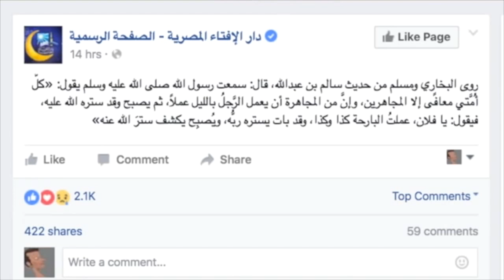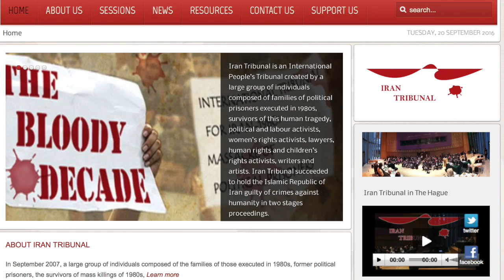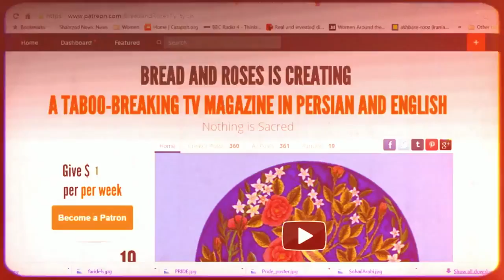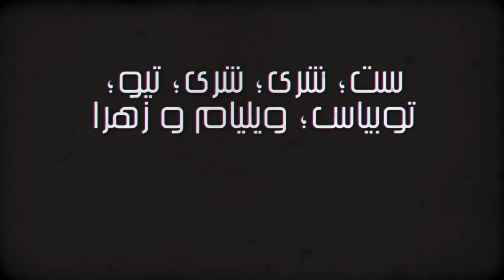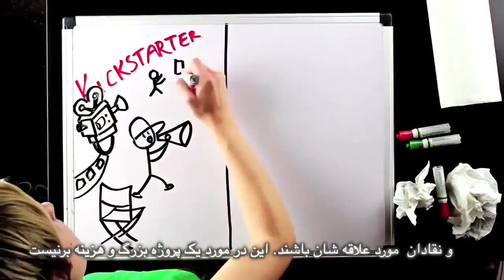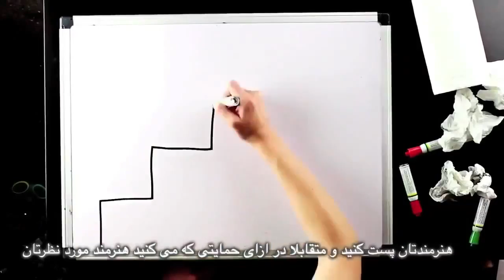انتقام نه! عدالت و دادخواهي؛ نان و گل سرخ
انتقام نه! عدالت و دادخواهي
براى بررسي علني پروند هاى مسئولين كشتار زندانيان در جمهورى اسلامي
نان و گل سرخ با مریم نمازی و فریبرز پویا
مصاحبه با مرسده قاعدى
همچنین در مورد چارتار و تحميل حجاب؛ حمله به زنى در تركيه بخاطر نوع پوشش؛ و بازداشت اسماعيل محمد٬ از بى خدايان مصر
فتواى احمقانه در مورد زنان و دوچرخه سوارى
لحظه زيبا: خواست اتمام قوانين سرپرستى مردان بر زنان در عربستان سعودى
کارگردان: فریبرز پویا
‎تهيه كننده : مریم نمازی
‎ترجمه : مريم نمازى
‎زیرنویس: بهرام م